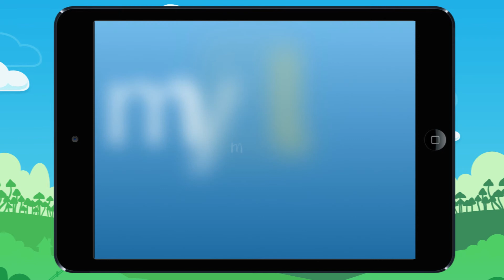Find the numerator & denominator of a fraction! Example 2